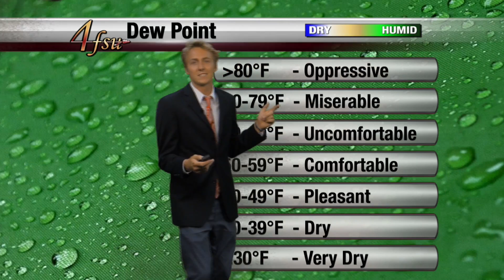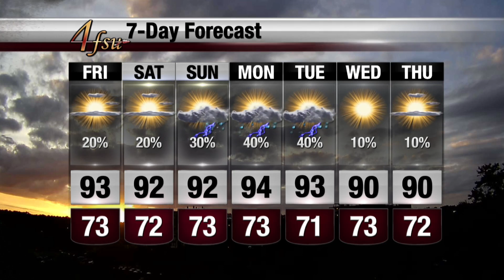FSU Weather Update: September 15, 2016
Your weekend is looking pretty good. Zach McIntyre has more on your Social Media Update.